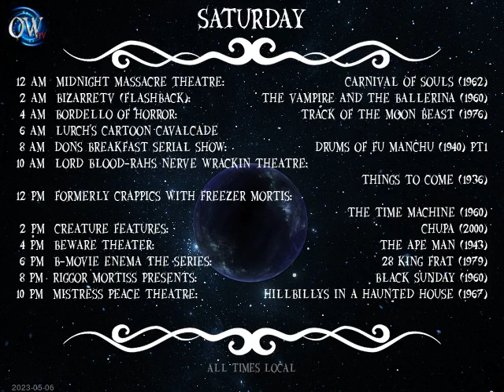Today's Schedule: 2023-05-05